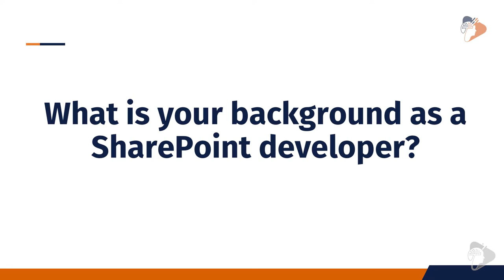SharePoint Framework - In Marc Anderson’s Own Words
Marc Anderson
MVP, Office Servers and Services
President, Sympraxis Consulting

Hear what Marc Anderson thinks about the SharePoint Framework in their own words, answering questions such as:

- How much time have you spent with the SharePoint Framework?
- What is your impression of SharePoint Framework today?
- What is your impression of the SharePoint Framework roadmap?
- What is your favorite part of the SharePoint Framework?
- What is the one thing you would add to the SharePoint Framework?
- What is the one thing you would change to SharePoint Framework?
- What is the biggest challenge with SharePoint Framework?
- Predict the future - Where do you see the SharePoint Framework Going?